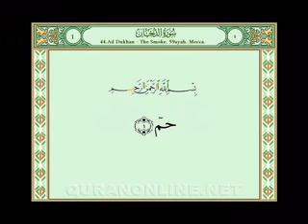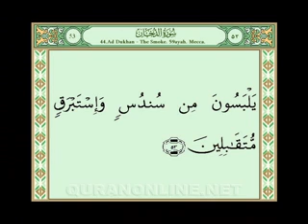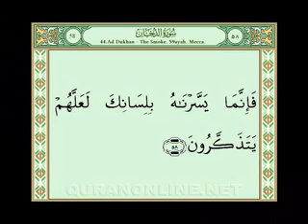EXTRAORDINARY - Soudais Shuraim - Soerah Ad Dukhan.flv